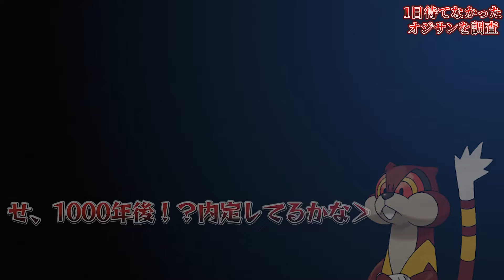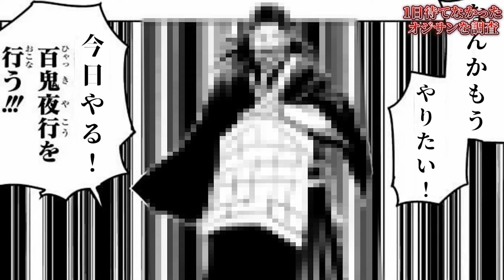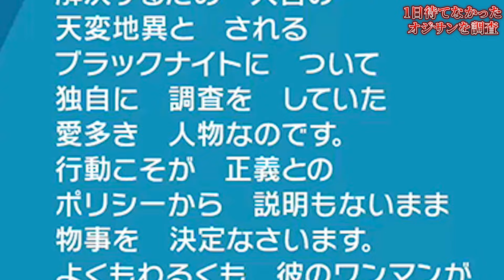【賛否】剣盾終盤を難解にした”千年先心配おじさん『ローズ』”を解説して救いたい。なぜ彼は1日待てなかったのか？？【ポケモンSV/レジェンズZA】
なぜ彼はリーグ決勝戦を1日待って計画を遂行しなかったのか。なぜ1000年というスケールのエネルギー問題を解決しようとしたのか、全てを超えた先で一日おじさんローズを解説

【オフ会×サインイベントについて】
さおうさん × KINGLYMASK
▫️1日店長イベント開催決定！！
▫️１１月１０日（日）KINGLYMASK原宿店
　午前11時30分〜14時30分まで！

›さおうのYOUTUBEオンライン塾
【サロンプラン】
さおうのYouTu部入会はこちら(募集中！)

ポケモン全地方世界史

〒106-0031
東京都港区西麻布2-13-12 早野ビル604 株式会社ライバー さおう宛